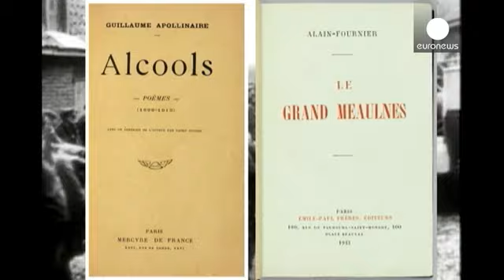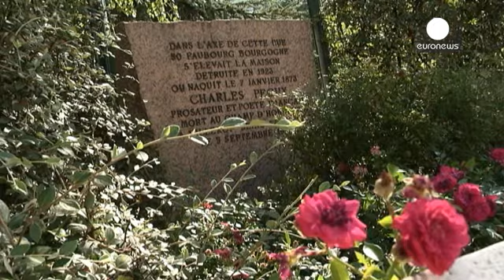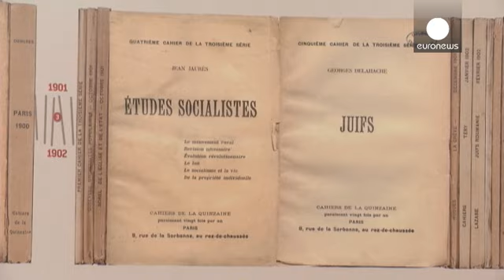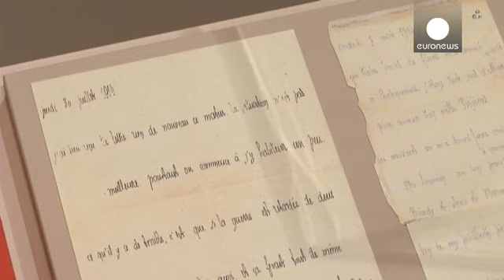War's lost intellects 'did not die'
The War of 1914-18 was not only fought with guns but with intellect, a world war of minds and of the spirit.

French and German thinkers clashed.

German intellectuals rejected the criticism their country was facing, en masse. On the battle fields, numerous writers and artists took up arms, even sacrificing their lives.

Britain's Wilfred Owen or Rupert Brooke, Germany's Ernst Jünger... American Ernest Hemingway joined the fighting, as did the English JRR Tolkien, author of the Lord of the Ring…